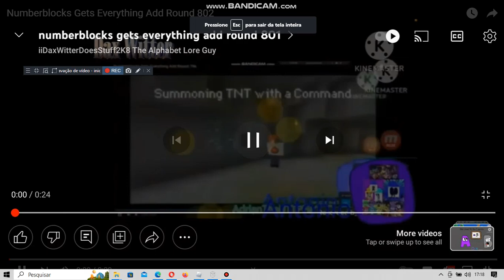Numberblocks Gets Everything Add Round 803